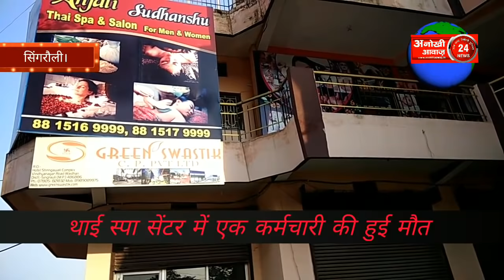BULLATIN 9 JANUARY..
Email-id-anokhi aawaj@gmail. com

आप भी प्रमाण के साथ अपने आसपास की ख़बरे सीधे हमे भेंज सकते है "हम करेंगे आपकी आवाज़ को बुलंद